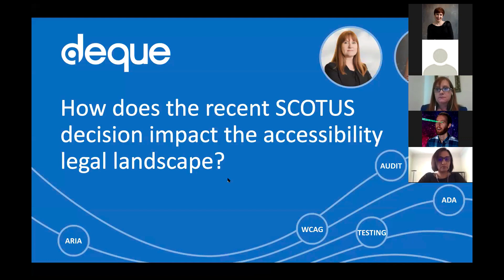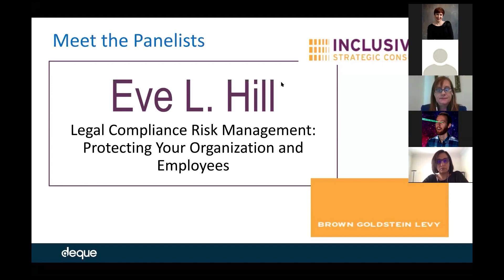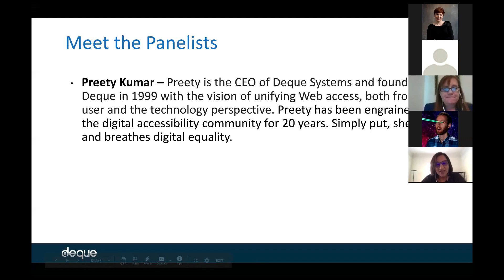How does the recent SCOTUS decision impact the accessibility legal landscape?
Preety Kumar, CEO, Deque Systems is joined by one of the nation’s leading disability rights attorneys, Eve Hill, of Brown, Goldstein & Levy, to discuss the new legal state of accessibility.

The Supreme Court of the United States (SCOTUS) recently refused to hear the appeal of a major US restaurant. Listen in as Preety and Eve discuss:

-A brief history of accessibility and compliance
-A breakdown of the recent SCOTUS decision
-What to legal compliance activity to expect in the near future
-Advice on next steps

00:00 Introductions
03:25 Legal Background of the Domino's ADA Accessibility Case
08:08 Native Mobile Accessibility and Legal Compliance
11:05 Domino's Ruling vs 2008 Target Accessibility Ruling
15:45 What Does this Ruling Mean for the Future of Accessibility Case Law?
18:30 Privacy Law and Accessibility
20:08 Do We Need Another Ruling on ADA Title III Public Accommodation and Digital Accessibility?
23:02 Are the goalposts moving with the accessibility technical standards?
28:14 Do we need legislation on accessibility from the Department of Justice?
34:33 What should the National Retail Foundation be advising its members?
40:19 What is an undue burden for companies?
42:52 Key Takeaways and Words of Advice
49:10 Q&A

Installed in over 250,000 browsers and with over 4,000 audit projects completed, Deque is the industry standard. Meet with one of our experts in a free, confidential consultation.